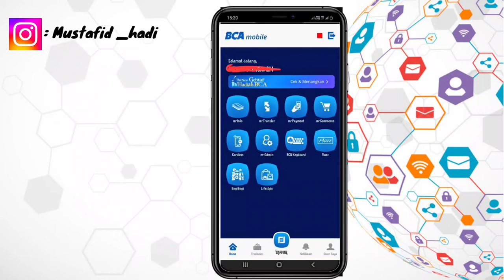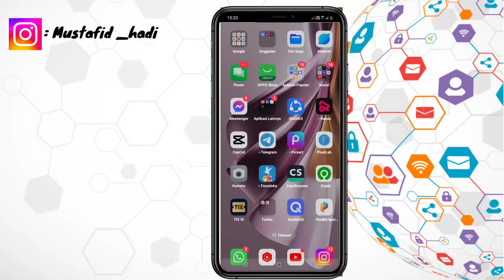Cara Mengatasi Bca Mobile Transaksi Tidak Bisa Diproses | Bca Mobile Error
Assalamualaikum warahmatullahi wabarakatu kali ini saya akan memberikan informasi yaitu bagaimana Cara Mengatasi Bca Mobile Transaksi Tidak Bisa Diproses semoga video ini bermanfaat bagi anda semua.